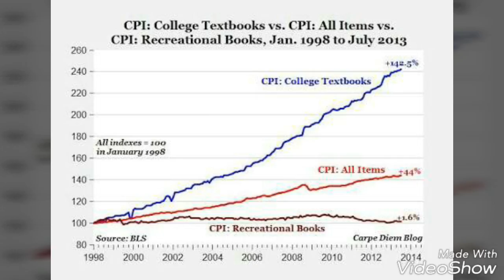Free education websites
Free education websites list :
1.Testbooknova.com